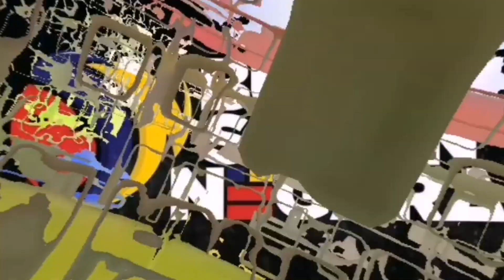Teaser Video Sempena Bulan Sukan Negera.